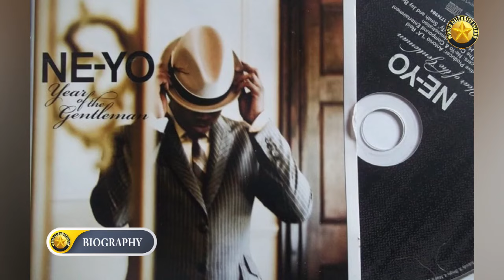Ne - Yo LIFESTYLE 2024, EX-WIFE, 7 Children, Mom & And Dad and Net Worth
Ne-Yo, born Shaffer Chimere Smith on October 18, 1979, in Camden, Arkansas, was destined for a life in music. His parents were both musicians, providing a rich musical environment that would shape his future. At a young age, Ne-Yo moved with his mother to Las Vegas, Nevada, after his parents separated. This move proved pivotal, as it was in Las Vegas where he would begin to cultivate his talents and pursue his passion for music.

Ne-Yo attended the Las Vegas Academy, a performing arts high school, where he honed his skills in songwriting and performance. His time there was instrumental in developing his musical foundation, and it wasn't long before he started making waves in the music industry.